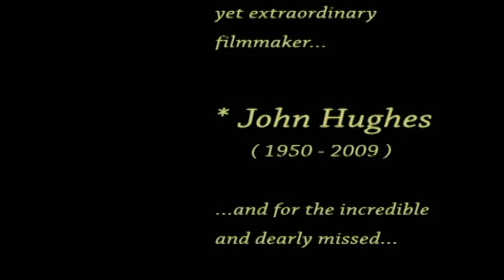Laurie Metcalf (as Marcie Dahlgren-Frost) Tribute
A tribute video for the very underrated contemporary actress: Laurie Metcalf (performance as Marcie Dahlgren-Frost) in one of the last of the 80's films directed by the late legendary film writer/director: John Hughes (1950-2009) in the film Uncle Buck -circa1989.

This video is a montage of the humorous interactions that Marcie (the neighbor across the street), and Buck Russell (John Candy) encounter, as she imposes her neurotic spousal divorced boredom onto the un-receiving "Uncle Buck" who was displaced into care taking for his Brother's children.

All clips and scenes mostly feature Marcie, and her quirky odd expressions of a seemingly medicated personality, all while played to the tune of "Polite Dance" performed by the indie/alternative duo band: the Bird and the Bee.

It's the first music video I've made  -so please be sure to rate it!